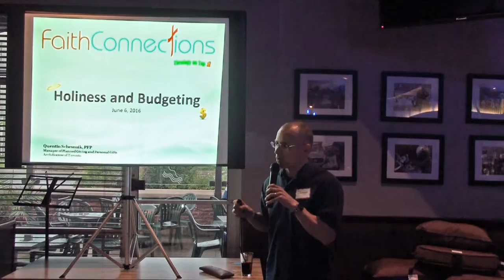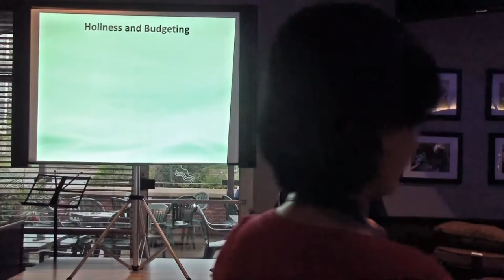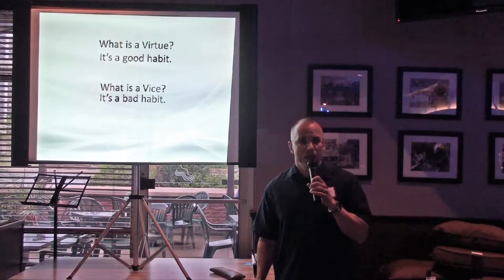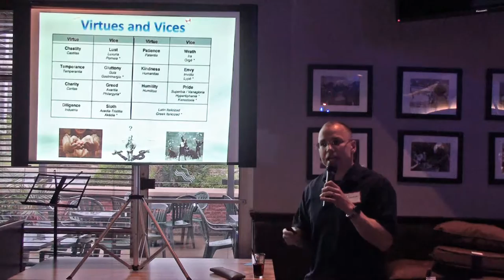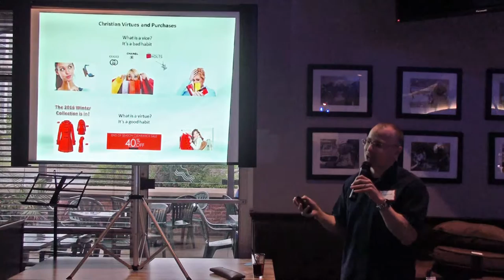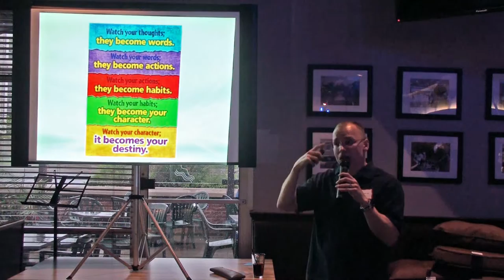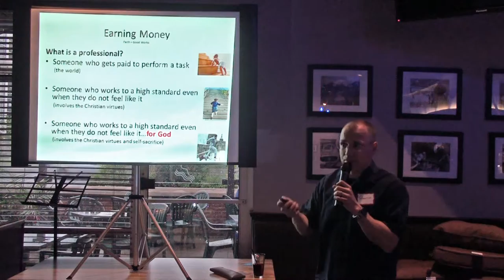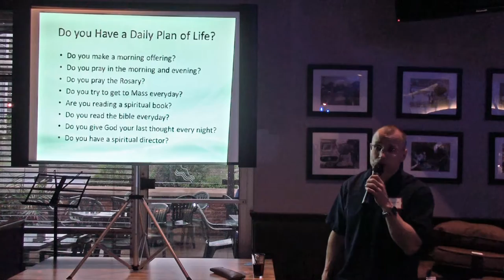Holiness and Budgeting (Theology on Tap)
An excerpt from "Holiness and Budgeting", a talk by Quentin Schesnuik, BA, CSC, PFP. Given at Theology on Tap West, hosted by Faith Connections, the Office of Catholic Youth, and the local parishes, June 6, 2016.

This is just a short portion of a longer evening of thought-provoking discussion, food, fun and friendship! To learn more about Toronto's Theology on Tap,

Faith Connections is a young adult (19-39) ministry of Fontbonne Ministries, Sisters of St. Joseph, Toronto.